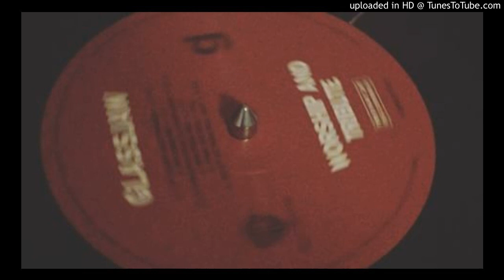Glassjaw - Two Tabs Of Mescaline (Instrumental)